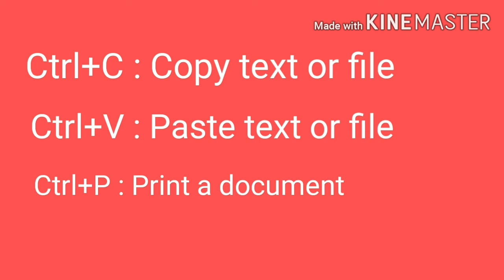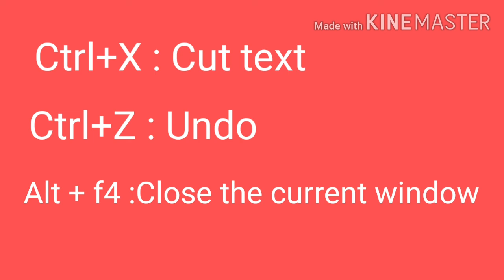Computer- short cut keys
Video from Seemabaliyan